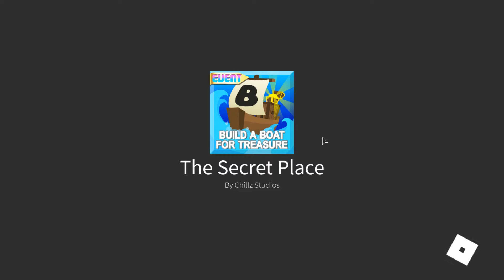[EVENT] How to get RUSSO'S SWORD OF TRUTH in BUILD A BOAT FOR TREASURE | Roblox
In this video, I'll be showing you how to get Russo’s Sword of Truth in Build A Boat For Treasure on Roblox!